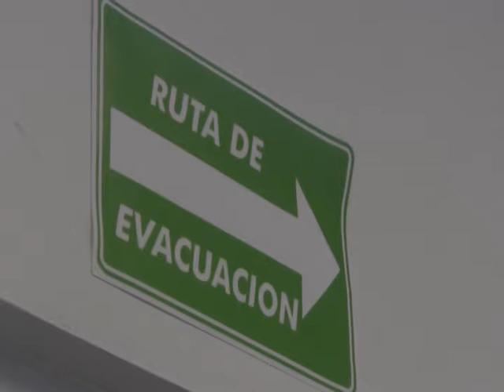Evacúan en 2 minutos Centro de Gobierno en Tijuana 1